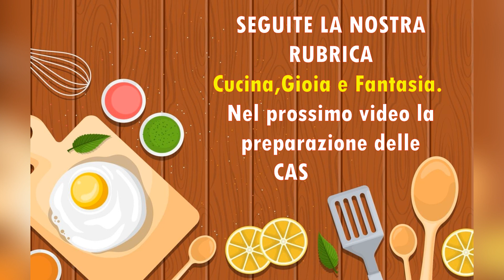SICANI SOLIDALE SHOP: ecco CHI SIAMO!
Finalmente siamo sbarcati anche su YouTube con un nuovo format: una ricetta tradizionale della nostra, amata, Sicilia.

Ecco la ricetta:
Per il ripieno
- 1kg di ricotta di pecora
-500gr di zucchero
- Scaglie di cioccolato

Per la cassatella
- 1kg di farina
- 300 gr di strutto
- 1/2 bicchiere di vino bianco
- 50gr di zucchero
- cannella

Il nostro ultimo video:

454 Views - Mar 19, 2024